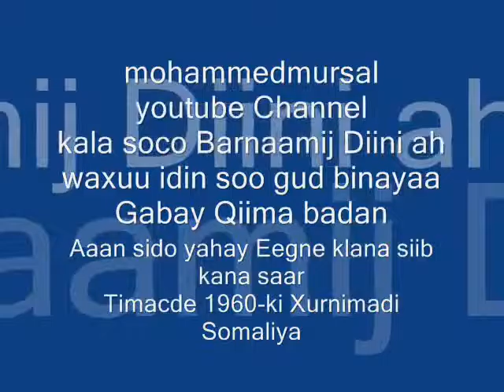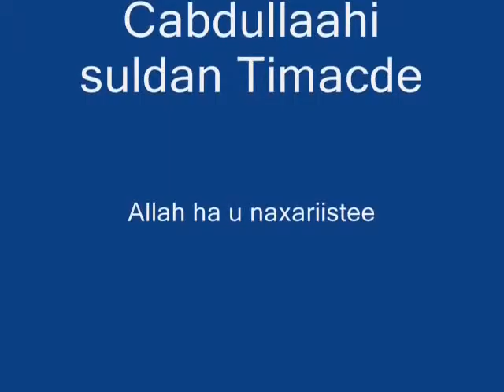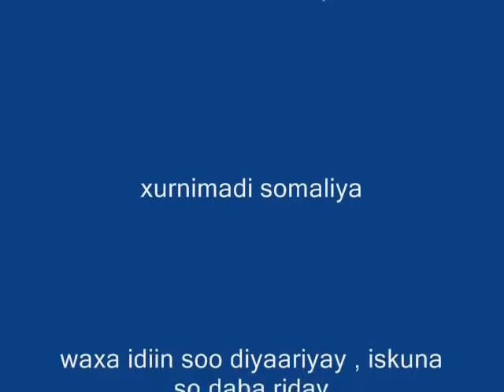Gabayga Kanna Siib kanna saar ee AUN Suldaan Timacade 1960kii